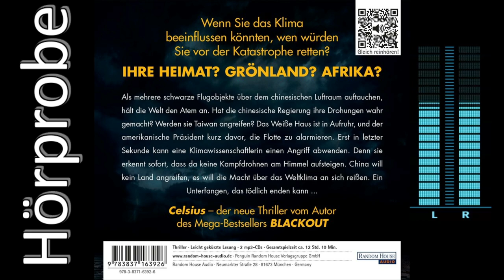Marc Elsberg: Celsius (Hörbuchvorstellung)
Wer das KLIMA beherrscht, reagiert die WELT. Thriller • ABO ➤ • Hörbuchinfos
📜 Handlung: Als mehrere schwarze Flugobjekte über dem chinesischen Luftraum auftauchen, hält die Welt den Atem an. Hat die chinesische Regierung ihre Drohungen wahr gemacht? Werden sie Taiwan angreifen? Das Weiße Haus ist in Aufruhr, und der amerikanische Präsident kurz davor, die Flotte zu alarmieren. Erst in letzter Sekunde kann eine Klimawissenschaftlerin einen Angriff abwenden. Denn sie erkennt sofort, dass da keine Kampfdrohnen am Himmel aufsteigen. China will kein Land angreifen, es will die Macht über das Weltklima an sich reißen. Noch ahnt niemand, dass dies erst der Beginn einer noch viel dramatischeren Entwicklung ist ...
📜 Info
Autor: Marc Elsberg
Titel: °C – Celsius
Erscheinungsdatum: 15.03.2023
Genre: Klima Thriller
Lesung mit: Dietmar Wunder
Laufzeit: 12 Std. und 10 Min. bzw. 13 Std. und 51 Min.
Verlag: Penguin Random House Verlagsgruppe GmbH
Originalverlag: Blanvalet Verlag
💽 CD kaufen ➤
📕 eBook kaufen ➤
🔀 richtige Reihenfolge ➤
🏆 Die aktuell beliebtesten Hörbücher ➤
🆕 Die Neuerscheinungen Hörbücher ➤

0:00 Hörbuchvorstellung
3:23 Hörbuchinfos

Die verwendeten Infos, Produktcover und Audiodateien stammen von mit freundlicher Genehmigung